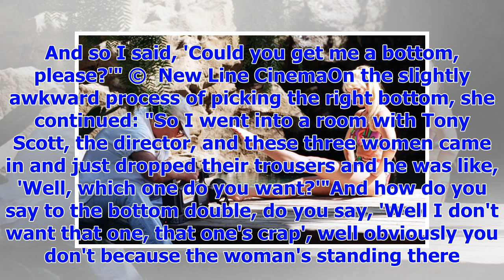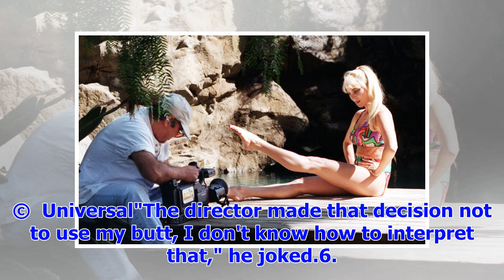[Breaking News]Celebrity nude scenes: Stars who used body doubles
Keira Knightley divulged that she requested a bottom double for a striptease scene in 2005's Domino.